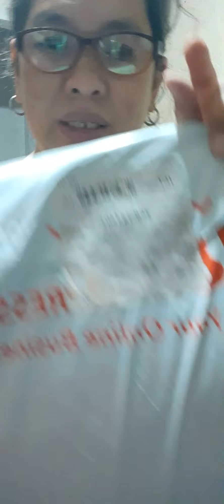May @ShopeePhilippines opening package 😅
May dumating na naman na @ShopeePhilippines items
tara buksan natin .